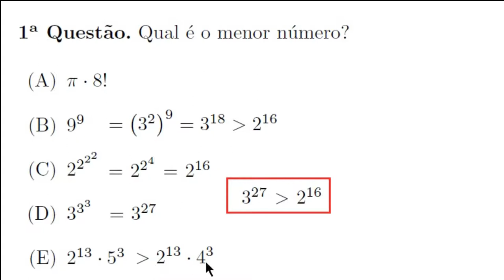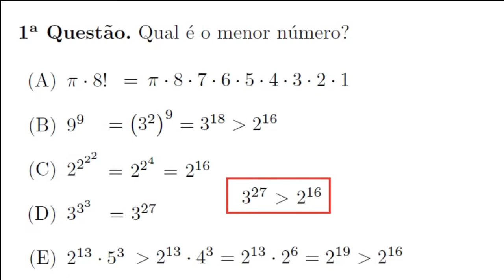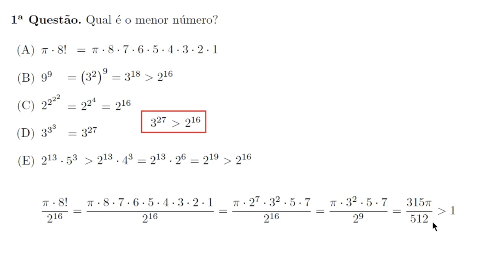Comparação de Números Reais [IME-2014, Objetiva, Questão 1]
Resolução da primeira questão objetiva de Matemática do IME 2014. Comparação de números reais.